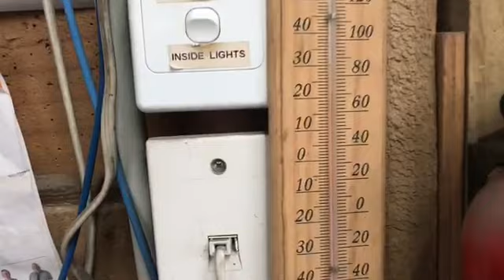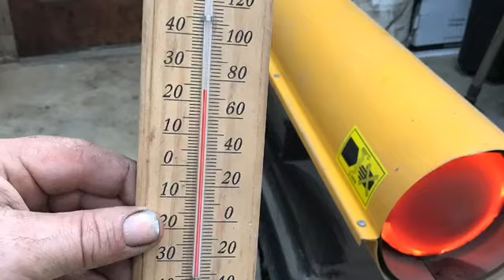Streetneat subframe restoration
An extensive rebuild of an EH  Holden Van subframe. Removing old bad repairs and  redoing them properly.